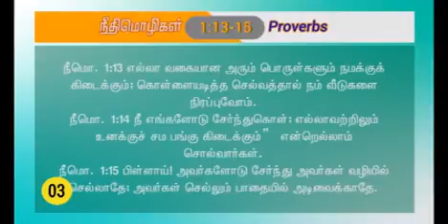115–03" இளையோரே மனம் மாறு "Msg by Sr.Marie Therese–9994034178